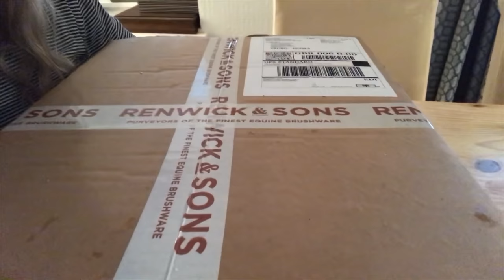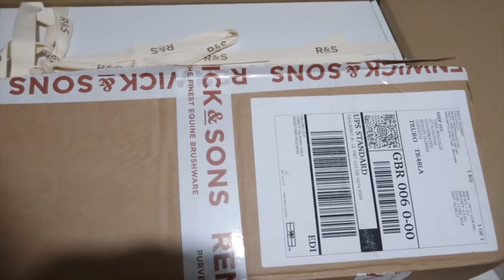MERRY CHRISTMAS & ROLL ON 2019!! EmTeeEventures ~ LifeOTLR Vlog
I can’t believe i’ve just uploaded the final Vlog of 2018!!

In a way I’m kind of relived this year is over...there were a lot of lows this year but at the same time lots of laughter too.
We were going to do a season review but sadly we’ve run out of time so will do that on wet & miserable weekend in January ~ I’m sure there’ll be a few of them!!

Huge thanks to you all for your support this season it has mean the world to us and certainly helped keep us motivated through the tough times.

This Vlog is a little Raw/Unedited compared to usual, normality will resume in the new year 😉

Merry Christmas to you all & raise a glass or 3 to a Happy and Healthy 2019🥂
I am positive it’s going to be a good one!!

Featured Products ~
Renwick & Sons Quarter Mark Brush